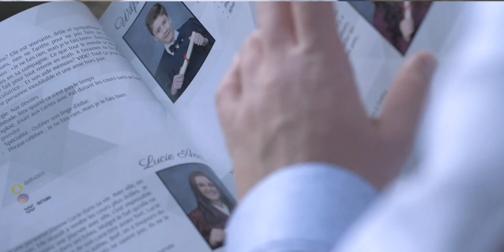Gala pour les finissants de l'École polyvalente La Pocatière